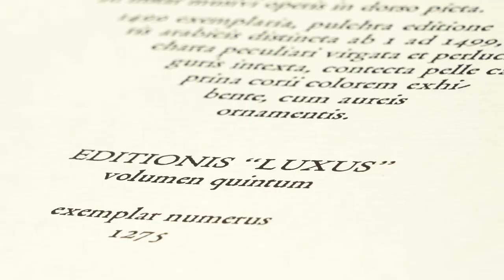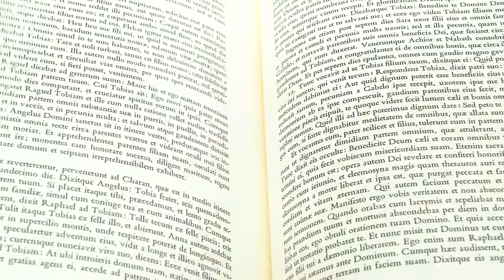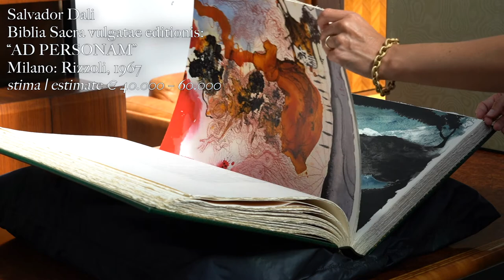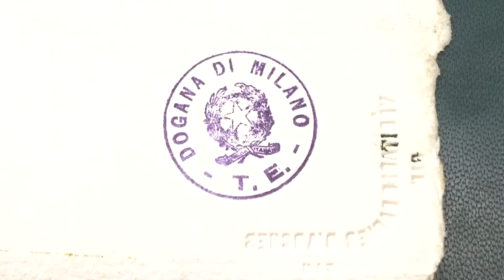Anteprima Asta Libri e Manoscritti | 21 settembre 2021 | Il Ponte Casa d'Aste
In anteprima, la nostra esperta e Direttore del Dipartimento di Libri e Manoscritti, Stefania Pandakovic, svela le interessanti proposte della prossima asta che si terrà a Palazzo Crivelli, a Milano, il 21 settembre 2021.